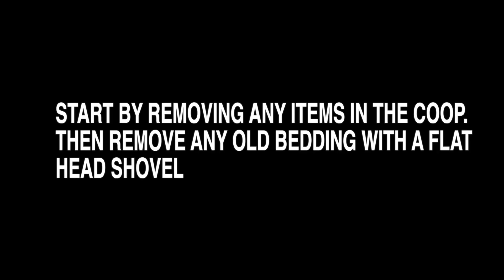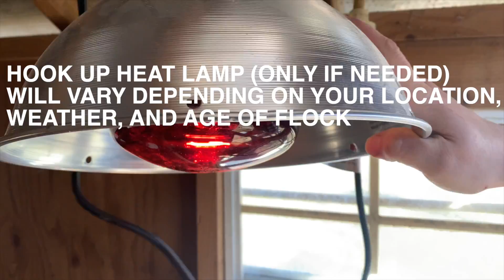BACKYARD CHICKENS FOR BEGINNERS 101⏐How to prepare a coop for your flock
BACKYARD CHICKENS FOR BEGINNERS 101 How to prepare a coop for your new flock.

Whether its chicks, roosters, or hens this video will give you a step by step live view of how to prepare your coop for your new flock!